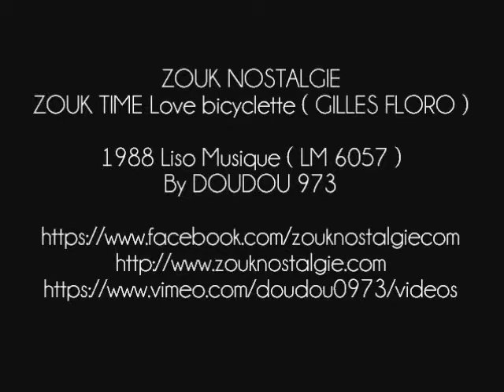ZOUK NOSTALGIE - ZOUK TIME Love bicyclette (GILLES FLORO) 1988 Liso Musique (LM 6057) By DOUDOU 973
Voici un extrait du second album de ZOUK TIME sorti en 1988 sur le label Liso Musique

Chant BRUNO CORNELY , ANNICK CHARLEC et SHAKARA
Choeurs ANNICK CHARLEC , CHANTAL TOLBIAC  , JEAN CLAUDE PORLON , LILIANE DAVIS et MARIKA ROBERT
Basse LUC LEANDRY et MICHEL ALIBO
Clavier JEAN CLAUDE NAIMRO et ERIC BROUTA
Cuivre F.M. BAND
Programmation SERVAIS LISO